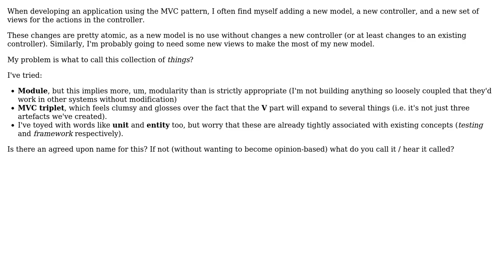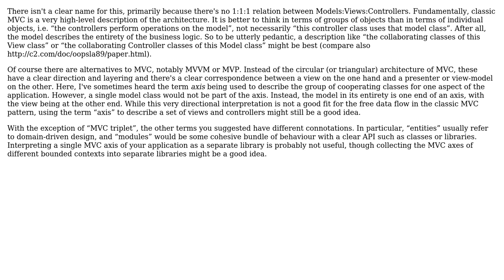Software Engineering: What can we call a model, controller, and related views?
With thanks & praise to God, and with thanks to the many people who have made this project possible! | Content (except music & images) licensed under CC BY-SA | Music | Images & others | With thanks to user Tom Wright user amon and the Stack Exchange Network Trademarks are property of their respective owners. You are responsible for your own actions.